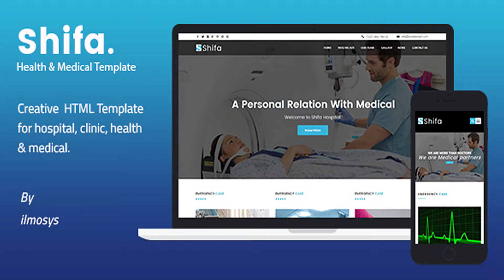Health & Medical HTML Template - Shifa | Themeforest Website Templates and Themes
Shifa is HTML template created especially for Health & Medical Related Project. With Pixel perfect HTML files, the template is built with clean & clear design, comfortable taste and highly customizable so you can freely customize to use for any other appropriate businesses. More useful pages and elements will be added soon. Top Features 7 Header Styles Fully customizable Bootstrap 1170px Grid system Pixel Perfect Clean and Attractive Design Free ilmosys Icon Font Google fonts Easy to find & customization Change base color W3C validated Pricing Tables Nice animations Well documentation Multi-Browser Support Free support Excellent Customer Support – We care about your site as much as you and will help in anyway possible and much more… Support Customer satisfaction is our top priority, Don’t hesitate to contact us Before Buy: Contact Us if you require any assistance. We will try our best to reply within 24 hours. A Premium Quality Template From ilmosys

download Health & Medical HTML Template - Shifa | Themeforest Website Templates and Themes